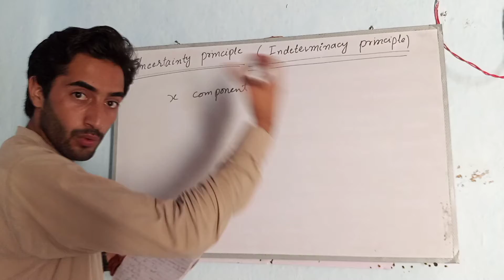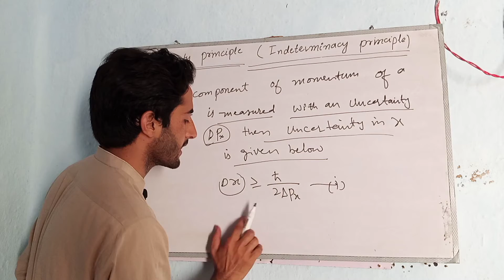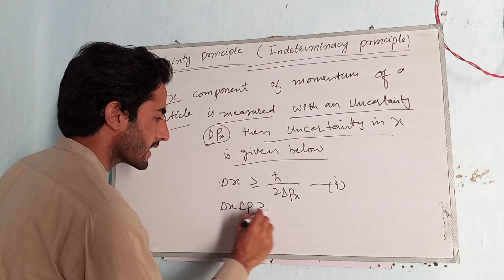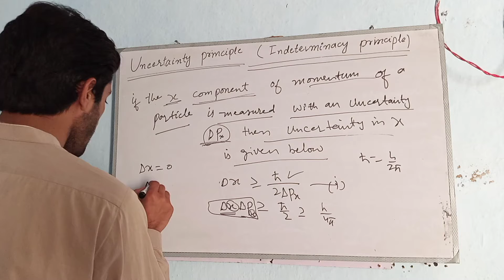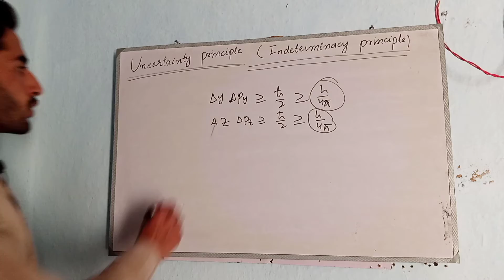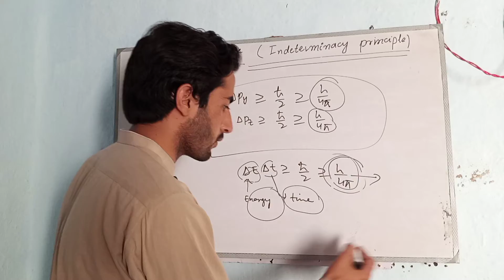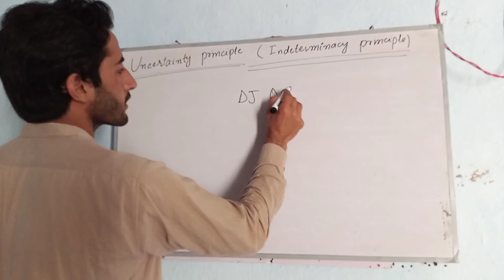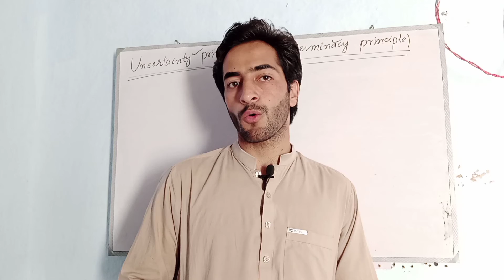uncertainty principle | Indeterminacy principle | Heisenberg uncertainty principle | in Urdu | Hindi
IN THIS VEDIO LECTURE I COULD EXPLAIN YOU THE UNCERTAINTY PRINCIPLE | HEISENBERG UNCERTAINTY PRINCIPLE | INDETERMINACY PRINCIPLE |
why use uncertainty principle?
uncertainty principle part b
explanation with full details
why use uncertainty principle | uncertainty principle